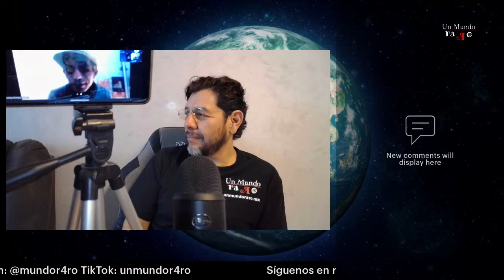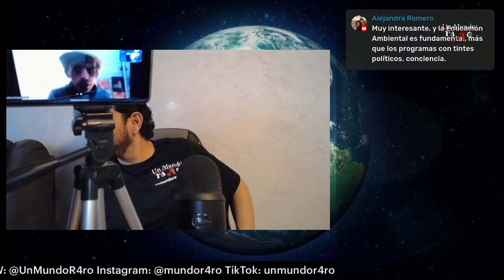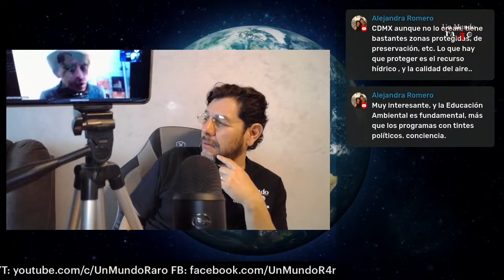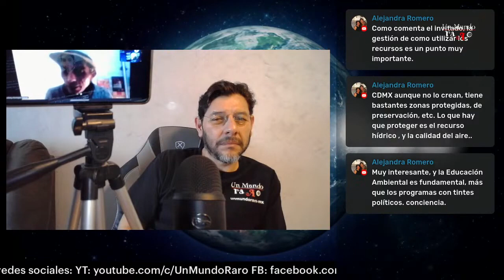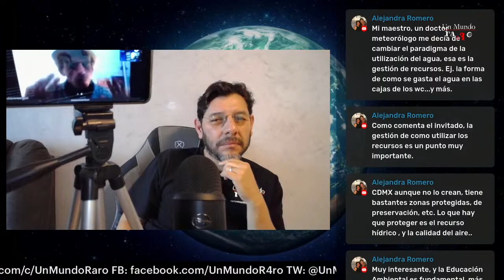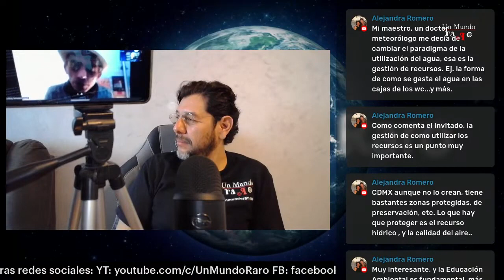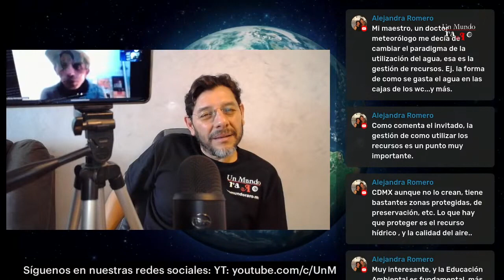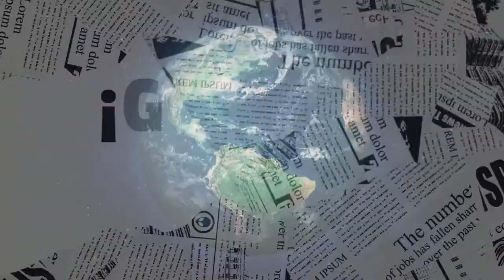Educación ambiental 《《 LudWig Nguillatun《《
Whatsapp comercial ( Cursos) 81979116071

Apoie nosso canal a partir de 1 real por mês

Nosso apoia.se do curso de filosofia para psicólogos

/// Canal do Curso de Filosofia para Psicólogos no Telegram. ///

/// Grupo de estudos da Metafísica de Aristóteles no telegram ///

/// Grupo de estudos Junguianos ///

///Grupo de estudos Deleuze & Guattari ///

/// Grupo de estudos Foucault ///